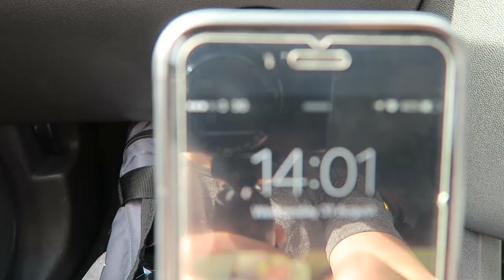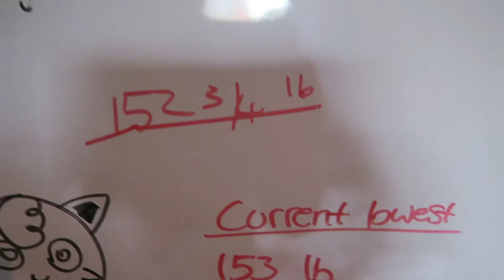Expecting Different Results